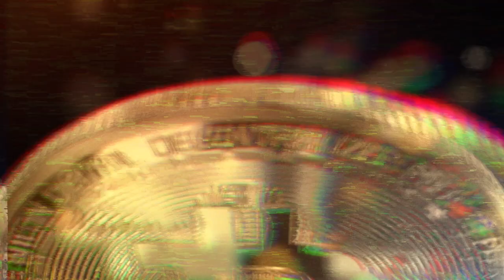ZANZIBAR Natalia Kukulska w PiliPili śpiewa kolędy, a my wracamy już do codziennego życia